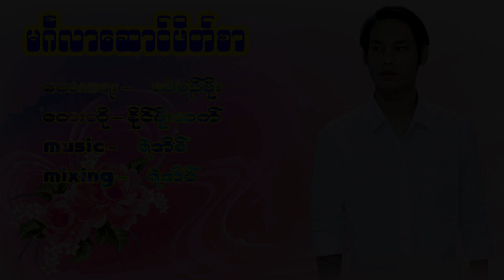Myanmar Song 2021 မဂၤလာေဆာင္ဖိတ္စာ ႏုိင္မိုးထက္ (Officiai Audio)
Song - မဂၤလာေဆာင္ဖိတ္စာ
Composer -  သံစဥ္မိုး
Vocalist -  ႏုိင္မိုးထက္
Music ;  ရဲအိမ္
Mixing ; ရဲအိမ္

Moung Doung Studio မှကြိုဆိုပါတယ်/🙏🏻🙏🏻🙏🏻 👉🏻 Like 👉🏻Share/မလုပ်ရသေတက်မိတ်ဆွေများရှိရင်/နိုပ္ထားပေးပါနော်🙏🏻🙏🏻🙏🏻ေနာက္ထက္သီခ်င္းသစ္ေတြနာစဥ္နိုင္ဖို🎵🎶🎧💁🏻‍♂👉🏻 Moung Doung studio မွာ💁🏻‍♂ Subscribeနိုပ္ပီးရင္/👉🏻ခေါင်လောင်းလေးနိုပ်ထားပေးပါနော်🛎😊အားလုံးပဲကျေဇူးတင်ပါတယ်💚👏🏼👏🏼👏🏼